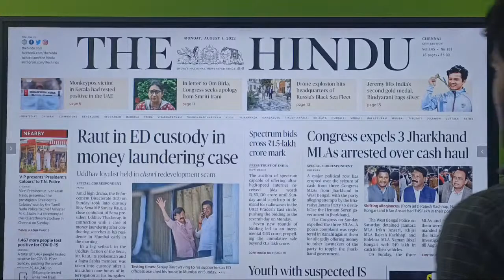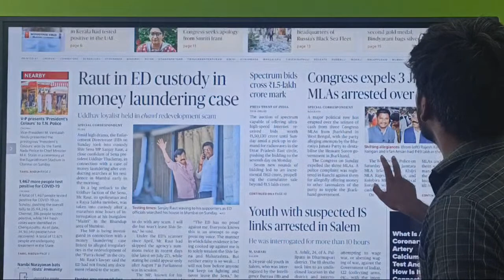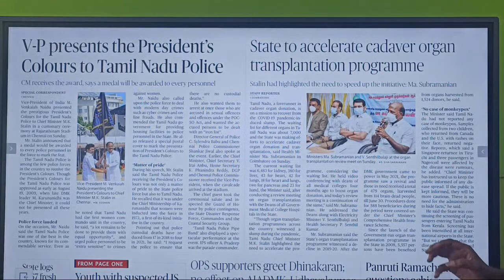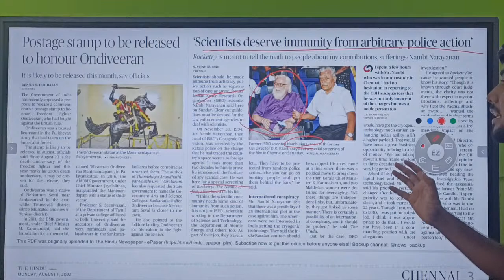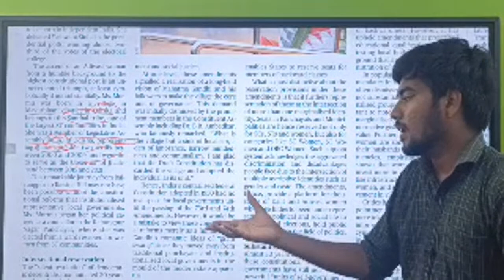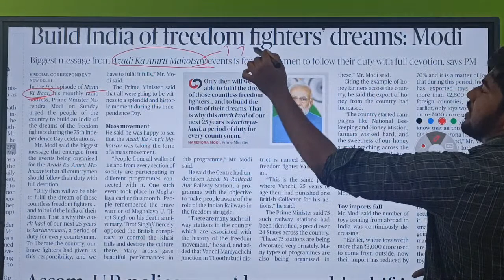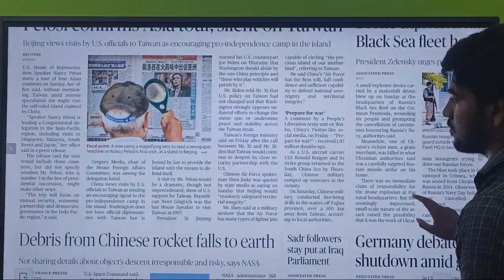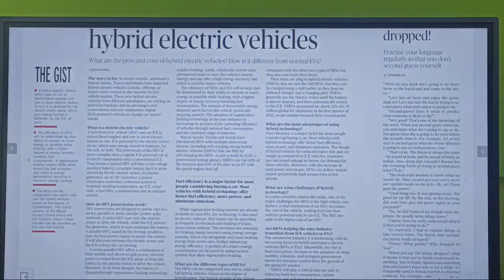[August-1] Daily Current Affairs (Hindu Newspaper)-Group1,2,4 & TET,PC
TNPSC preparation is one of the Best Free TNPSC Coaching centre in Tamil Nadu.
dinamani dinamaninewspaper dinamaninewspapertoday dinamanichennai dinamaniastrolog dinamanikathir dinamaninewspaperpdf dinamaninellai dinamaninews dinamanicurrentaffairs dinamanitamilcurrentaffairs dinamaniweshineacademycurrentaffairs dinamanicurrentaffairsintamil tamildinamanicurrentaffairs dinamanicurrentaffairsforupsc dailycurrentaffairsdinamanitamil dinamanicurrentaffairsfortnpsc tnpscgroup2,2Acurrentaffairsdinamani#dinamanidailycurrentaffairs#dailycurrentaffairsdinamanitamil